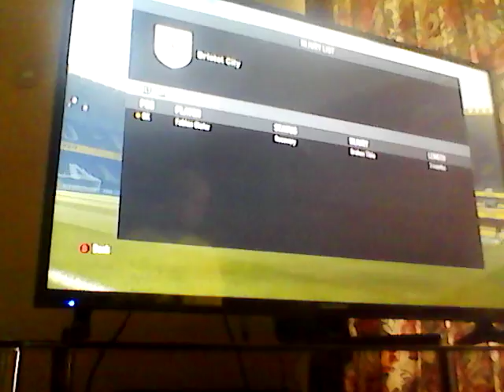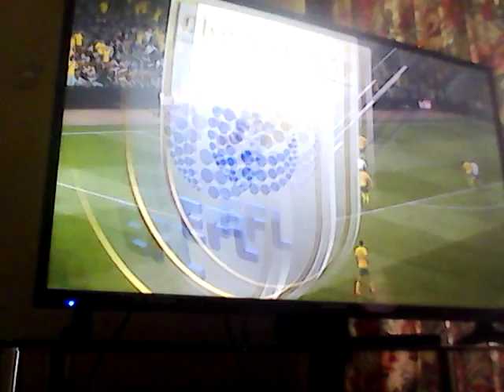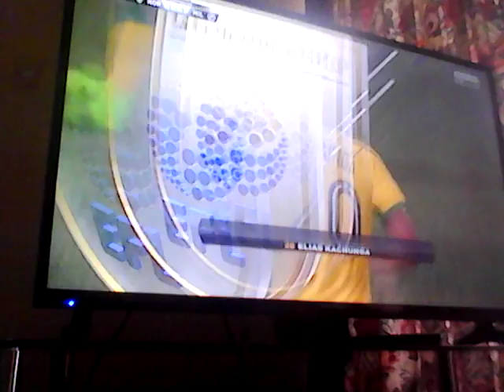Cardiff action and Millwall action